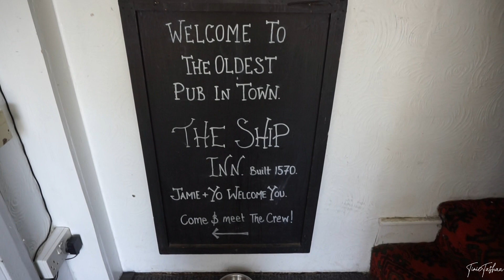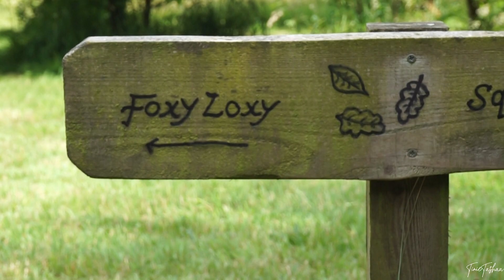Cornwall Weekend Away Vlog (ft. a little surprise)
Ello Dears,
Long time no see, I'm back with a very special vlog from my weekend away last week with my beloved boyfriend; and something very very special happened that I just HAD to share with you all!!!

I hope you enjoy it as much as I did! This vlog is very special to me and I had to share this special video with you! xx

Tasha
xoxo